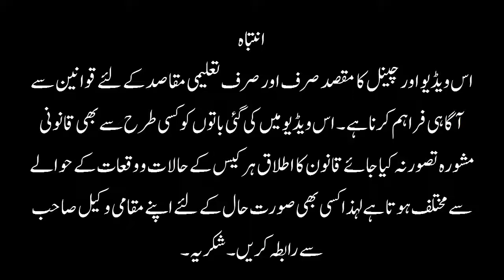Law of repetition, How to use mind.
Zeeshan Hussain Adil Advocate High Court Lahore.

FAMILY LAW BOOK PRICE RS. 500/-

LAW OF WRITS PRICE RS. 1000/-

SPECIFIC RELIEF ACT PRICE RS. 500/-

Via parcel. If you want to buy my books write message from your mobile type Book Title  your address name and mobile number and send it to 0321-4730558.